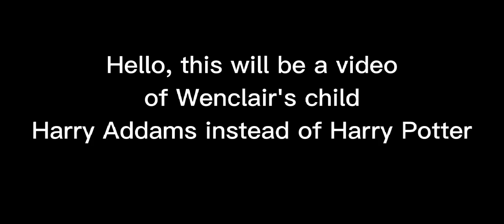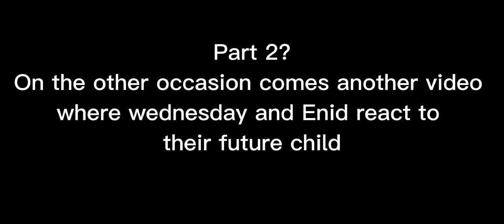Harry's friends react to his Parents as Wednesday and Enid